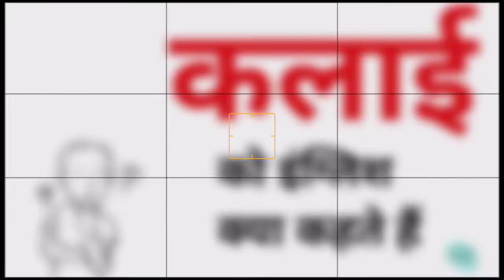कलाई को इंग्लिश क्या कहते हैं | Kalai ko English me kya Kahte hai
Nmskar Dosto Aaj is Video me Maine Aapko  Kalai meaning matlab kya hota hai bataenge.

Word meaning,
Daily life English words,
English Vocabulary,